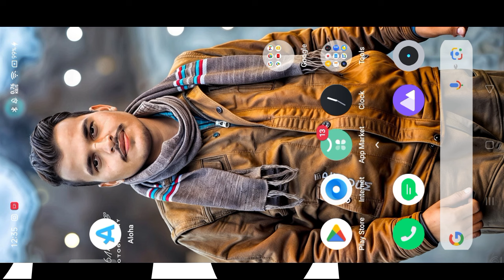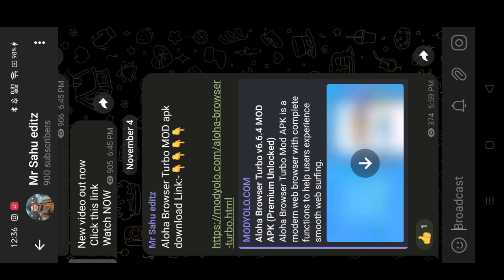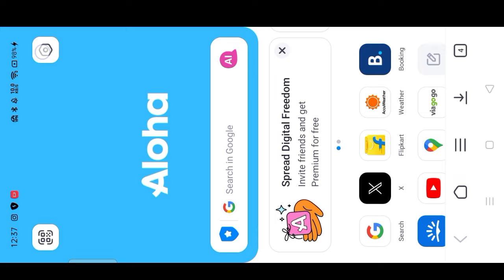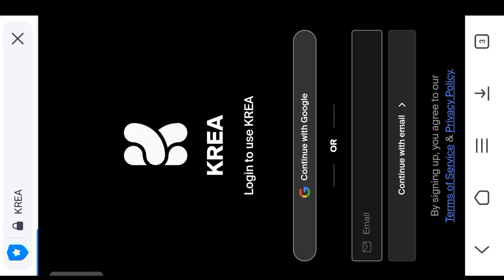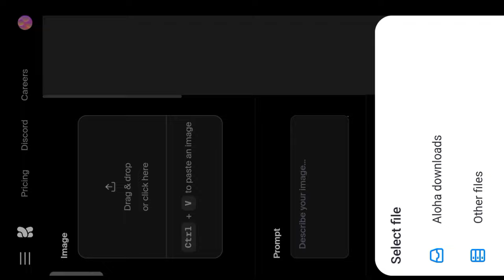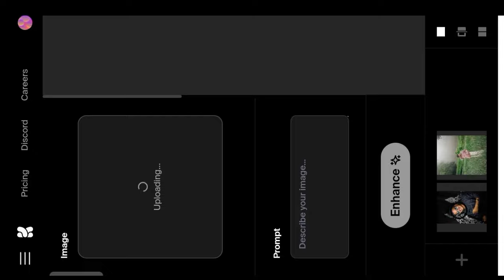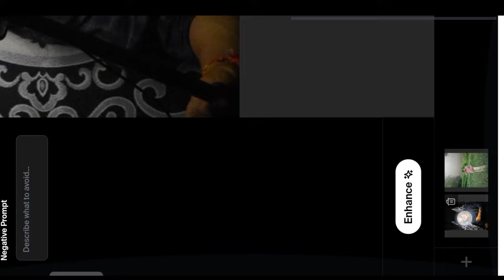krea ai upgrade plan problem solve|krea ai Free Me kaise Use kare|how to use krea ai|aiphotoenhancer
Topic:-krea ai upgrade plan problem solve!krea ai Free Me kaise Use kare!kreaai !krea ai kaise use kare

About :-This video watching and krea ai problem solve kreaai free use and not upgrade plan problem solve then video andind watch

Your Queries- 👇
Krea Ai Me Photo Upload Nahi Ho Raha Hai
krea ai photo editing
krea ai kaise use kare
krea ai kaise use kare photo editing
krea ai se photo enhance kaise karei
krea ai trending high quality photo enhancer
ai se photo enhance kaise karen
krea ai se photo kaise enhance kare
photo quality enhance kaise karen
krea se photo enhancer kaise kare
ai photo dalkar bonus se paise kaise kamaye 2024
ai face change kaise kare
krea ai photo delete kaise kare
krea photo upload
16k photo editing
,online ai photo enhancer
 ,high quality photo tutorial
krea ai 4k 8k 16k photo editing
best photo editing apps download
photo quality enhancer tutorial
8k photo editing